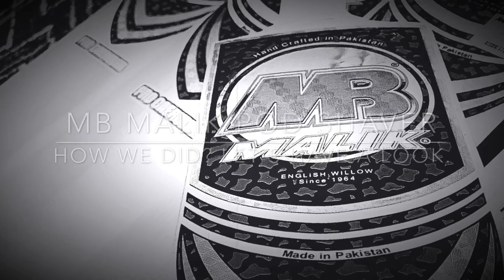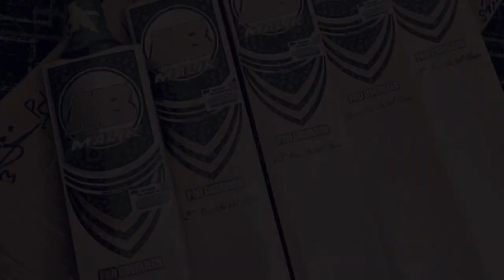MB Malik Pod Shaver Pro Caerulea Edition Cricket bat————Short production journey video———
MB Malik sports, one of most finest and popular is sports industries since 1960.
Most of international players trusting and using MB Malik bats and gear.
Here MB Malik introduced limited edition cricket bat which named Pod Shaver Pro Caerulea Edition.
MB Malik only making 100 bats in a year.
Select from finest A pro player edition english willow.
Never compromise on quality on wood.
Maintain originality of wood till final line of production.
Used special cane with full pieces to provide more flexibility in hand.
Each bat has it’s own unique code and verification barcode to check originality with
Zayan sport verification system.
In this video, you can see how they think, how they prepare, how they start and how they finished.
It’s short video and detail video of each section will upload soon.